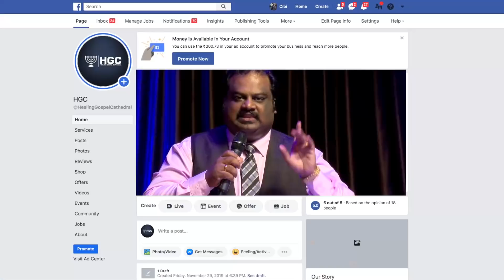HGC | WORSHIP SERIES | EPISODE - 47 | PAS. ANITA KINGSLY | WORSHIP RECORDED LIVE AT HGC